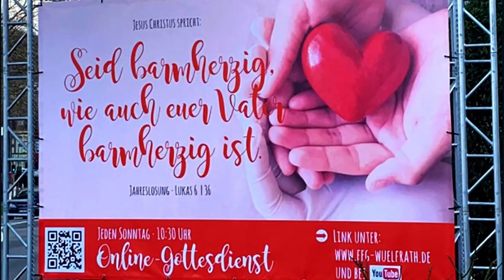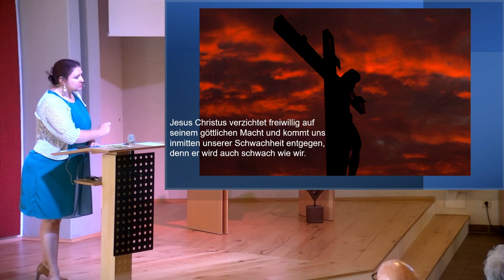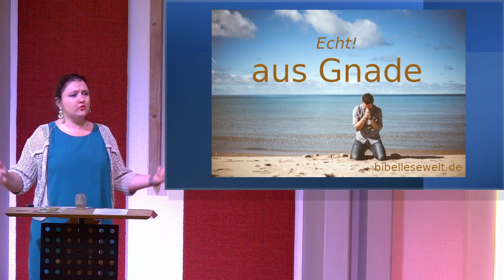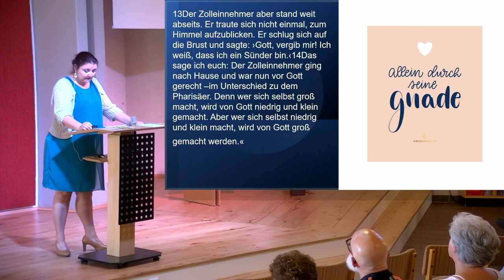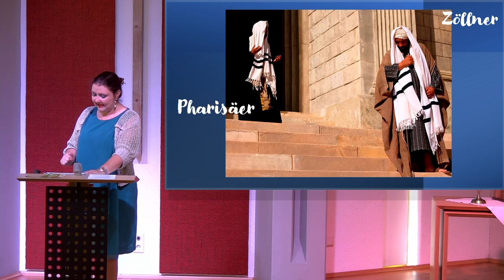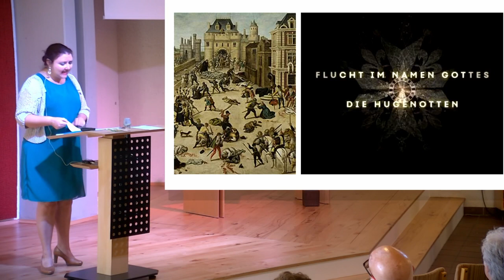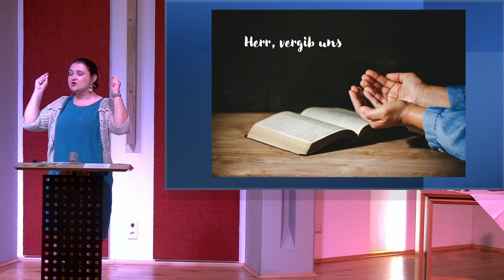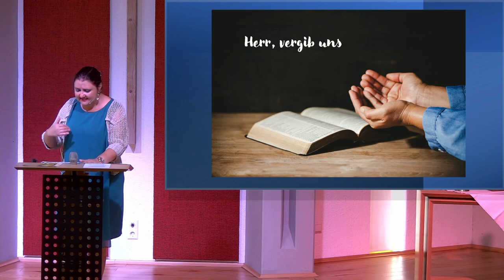2022 08 21 Gottesdienst Predigt FeG Wülfrath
Thema: „Allein deine Gnade genügt!“
Prediger:  Elritia Le Roux